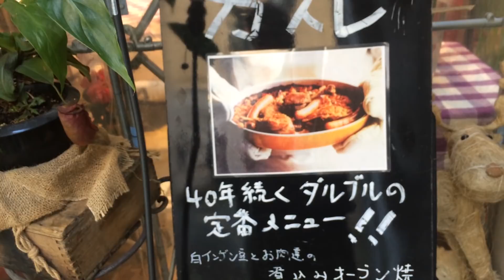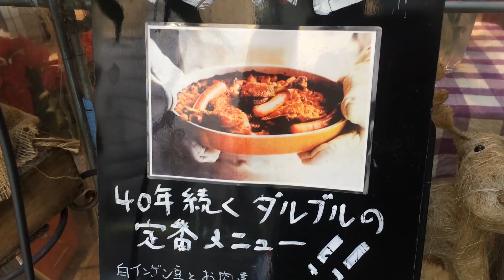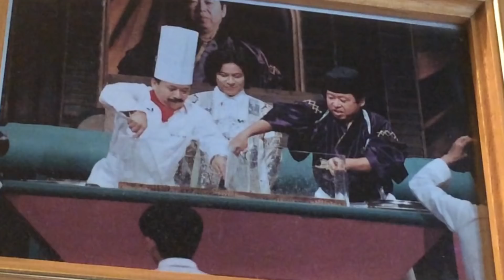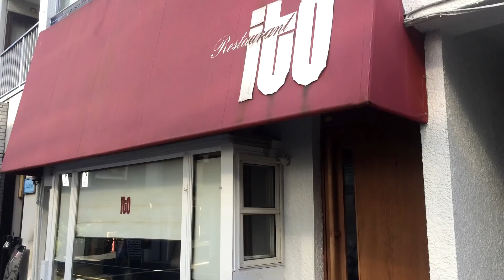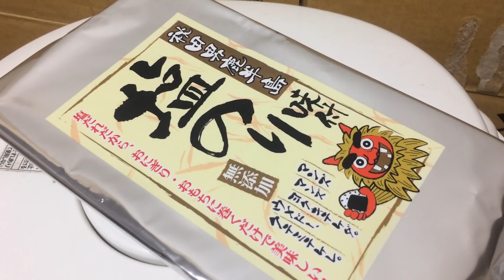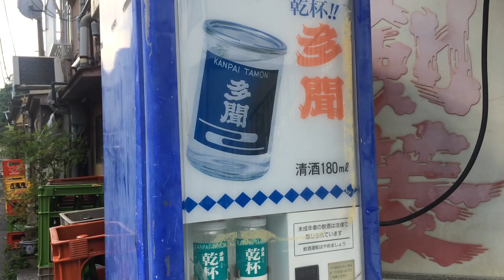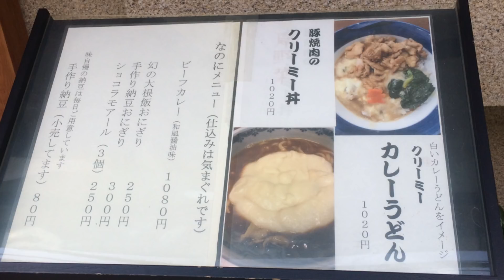料理の鉄人と戦ったお店『リトル バンコック』でグリーンカレーとタイ風エビ焼飯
【リトル バンコック】東京都渋谷区恵比寿南1-8-8 リアルミホビル 1F
《営業時間》月曜休[火～日・祝日・祝前日]12:00～14:30(料理L.O. 14:00 ドリンクL.O. 14:00)／18:00～23:00
《アクセス》恵比寿駅から145m

人生相談のコーナーは番組が移りました

魔女のニュースも移りました